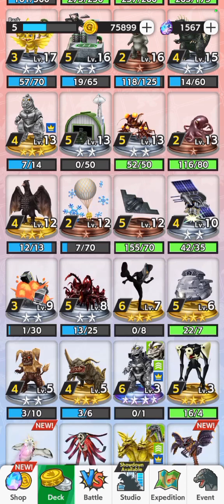Godzilla Battle Line Gameplay 09: Conseguí a moguera, chibi godzilla y un poco de batallas parte 1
otro gameplay de Godzilla Battle line que va estar enrete y interesante, la proxima semana subire gameplays mas seguidos no solo de Godzilla Battle Line, sino tambien de Minecraft, Battle of warships, y otros

hasta la proxima :D